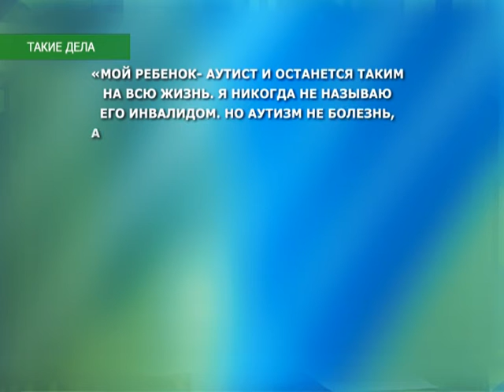Такие дела. Гость - Н. Сивидова, член Общества помощи аутичным детям "Ангел" Эфир 11.12.15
ГОСТЬ - Наталья Сивидова, член общественной организации «Общество помощи аутичным детям "Ангел", мама двух особенных детей.
В Архангельске аутичных малышей с каждым годом становится все больше. Только в организации   «Ангел» их сейчас около сотни. Больше половины – дошкольники. В Северодвинске – пятнадцать детей с аутизмом, в Новодвинске – четверо. И еще по области около десяти.  А скольких мы не знаем... Право быть равным есть у всех. Оно дано при рождении, за него не надо бороться, а зачастую приходится.